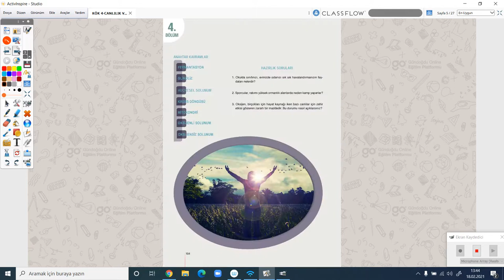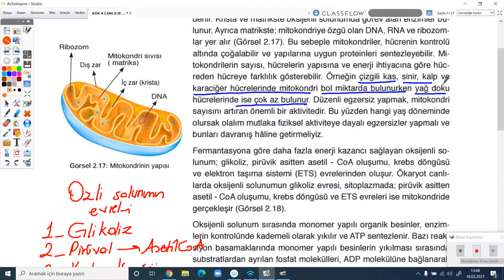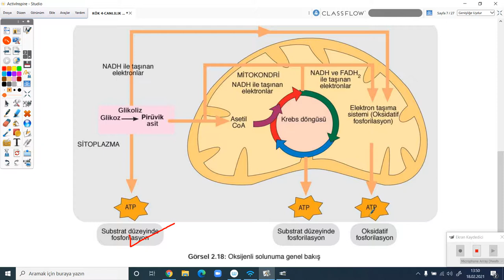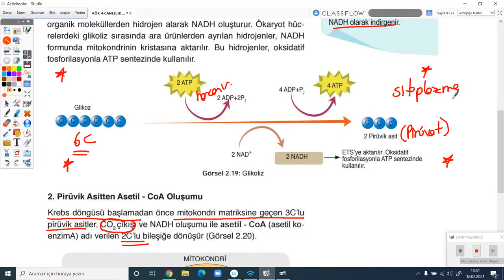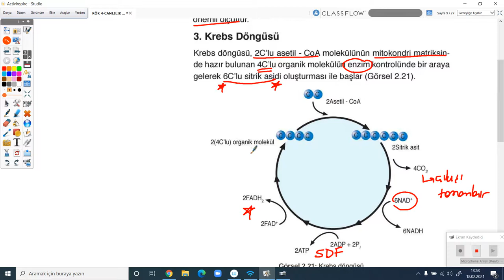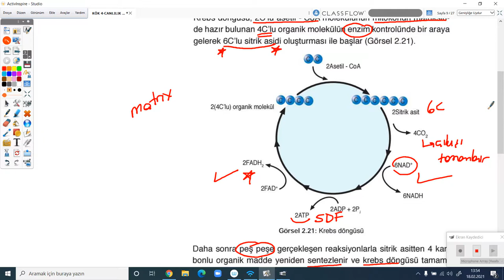2020-2021 12. Sınıf Biyoloji B12002 - Oksijenli Solunum | Anlatan Gülhan Tokmak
GO Liseler 12. Sınıf Biyoloji B12002 - Oksijenli Solunum
1-KÖK (Konu Öğrenme Kılavuzu)
Anlatan: Gülhan Tokmak
FAYDALI LİNKLER:
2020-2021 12.SINIF B11002 BİYOLOJİ MÜFREDATI

Son yüzyıldaki bu devrimsel ilerleme, bilim ve teknolojinin sınırlarının hayal gücümüzün çok ötesinde olduğunu göstermektedir.

Bu dönem DNA’nın gizeminin aydınlatıldığı, insanoğlunun genetik kodunun çözümlendiği ve antibiyotiklerin keşfedildiği bir dönem olmuştur. Ayrıca bilim ve teknolojinin ortaklaşa çalışması insan hayatına inanılmaz bir konfor getirmiştir.
Çağımızda bilim; sosyal, kültürel ve ekonomik hayatımızın önemli bir parçası olmuştur. Bu yüzden günümüzün demokratik toplumları bilimi ve bilimin topluma katkısını takdir eden, bilimin işleyişi ve bilimin ortaya koyduğu temel fikirler hakkında yeterli bilgiye sahip ve en önemlisi, bilimin ortaya koyduğu bilgi ve tartışmalara eleştirel yaklaşabilen bireylere, yani bilimsel okur-yazar bireylere ihtiyaç duymaktadır. Bilimsel okur-yazarlığın gerçekleştirilmesi, bireylerin bilim hakkındaki anlayışlarının toplumda bilim ve teknolojiyi ilgilendiren konularda tartışmalara katılabilecek ve bilinçli kararlar verebilecek şekilde geliştirilmesine bağlıdır.